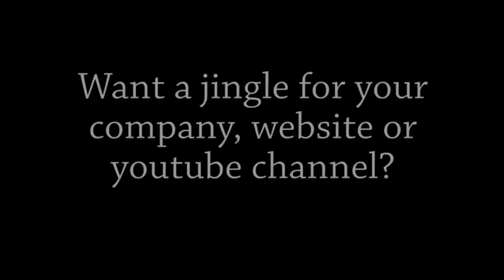THE LADY GAGA STORY (Part 1)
Lyrics:
Lady Gaga fills my thoughts whether I sleep or wake up
She's so übertalented, eccentric; her beauty is all I can see

Honestly I do believe with this HUGE amount of make up
They can even make a beautiful, stunning woman out of me

Lady Gaga...Lady Gaga

Maybe Gaga, Lady Gaga
Take me Gaga, Shake me Gaga
We can make a baby Gaga